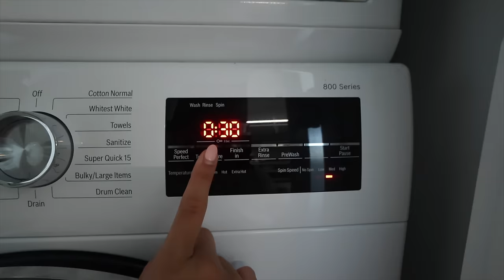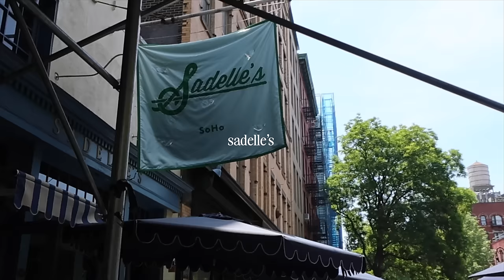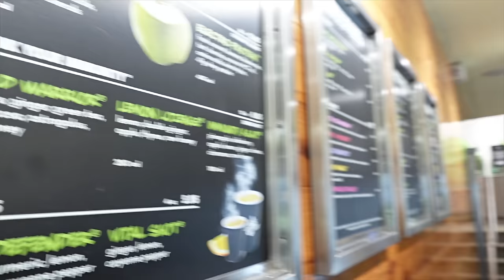weekend in my life ⊹ (parents visit me, fave spots in NYC)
thank you to kate spade for providing such lovely sunnies ᯓᡣ𐭩 which can all be purchased here